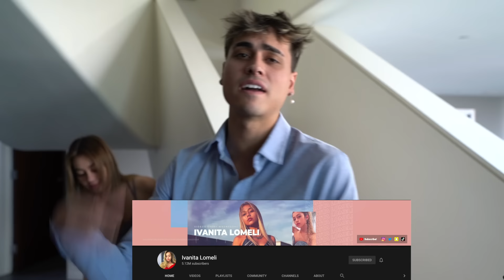OUR BROTHER IS A FORTNITE CHARACTER!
Cyrus dressed up as a Fortnite character. So cool!